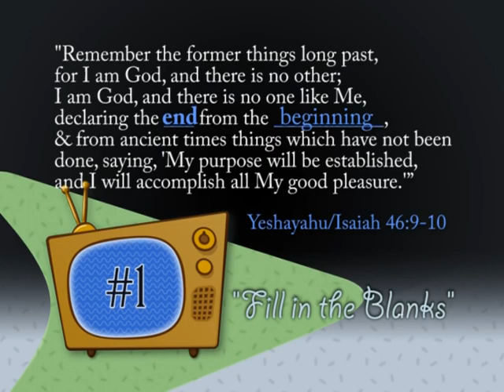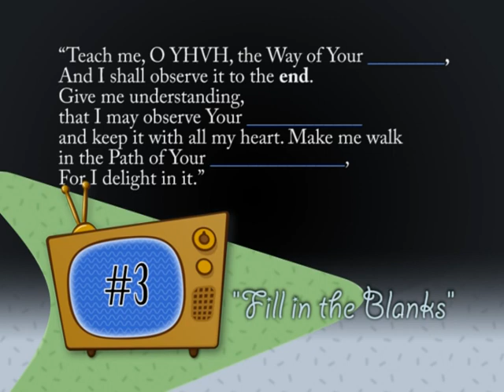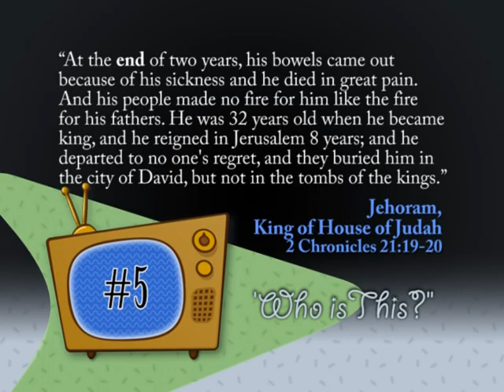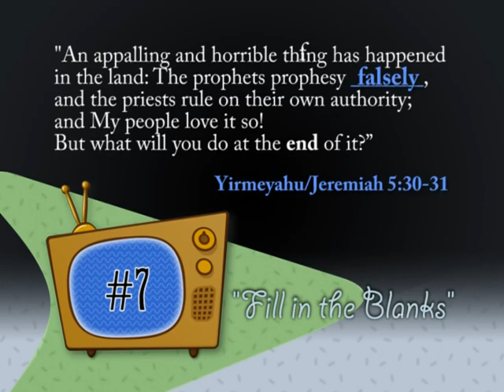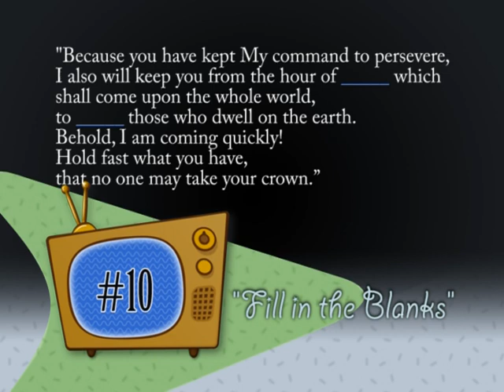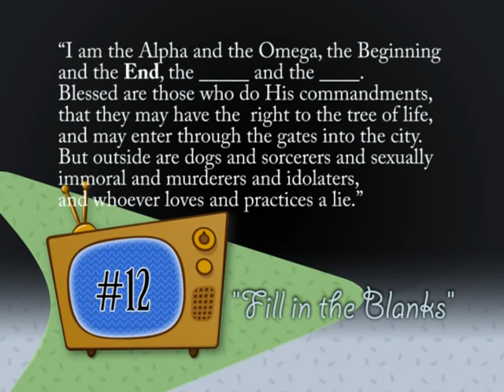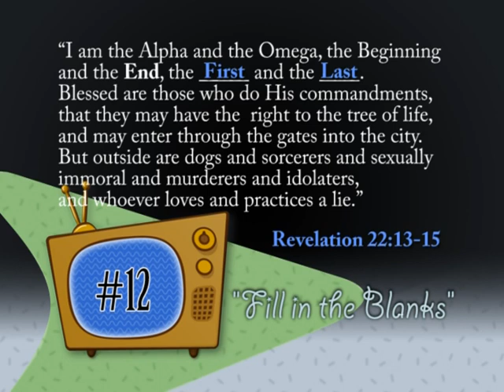Bible Quiz #3, The "End" is Near, fun and challenging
Bible Quiz #3, The "End" is Near, a fun and challenging scripture quiz from Shuv Creative.

ALSO FROM SHUV CREATIVE:
Purchase MP3s and Lyric music videos of the Messianic praise & worship music and videos by songwriter/singer Christene Jackman
Some songs are in English and deal with everyday life issues, but most of her focus has been presenting psalms and other Scripture set to music by Jackman and sung in biblical Hebrew. Some in English and biblical Hebrew. As a study tool for learning and memorizing Biblical Hebrew, Christene Jackman decided to include to her songwriting repertoire setting Scripture to music, mainly the Psalms and Prophets, and singing it in the original language: Biblical Hebrew. You can contact, support, purchase MP3 messianic praise & worship songs and more, plus her music video downloads at the official Christene Jackman

Jackman also hosts the talk show, "The Shuv Show," her other channel on YouTube, where Chris discusses insights and observations from the Bible regarding living out the Written Torah, as the Lifestyle of the Redeemed Community which is based on forever Covenant(s) found in the Bible. As the writers of the Bible: Genesis through Revelation, were all Hebrew, and Near Eastern Hebrew thinkers, inspired by the Ruach HaKodesh, the Spirit of Holiness/Holy Spirit, studying Scripture from the mindset of God's Culture sheds exciting new light on the Ancient Path.